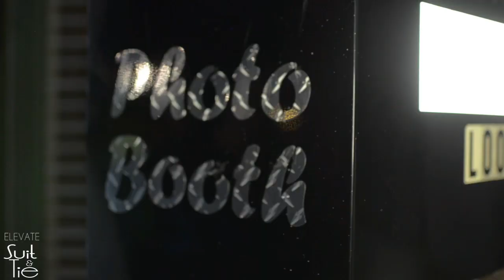Elevate || Suit & Tie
Elevate Entertainment presents: Elevate Suit & Tie ~ Château de Versailles

Produced by: DTP
Edited By: Dwayne Thomas
Filmed By: Ross Lavine